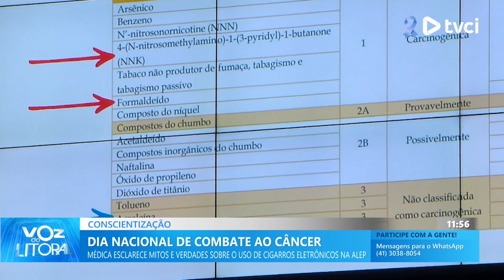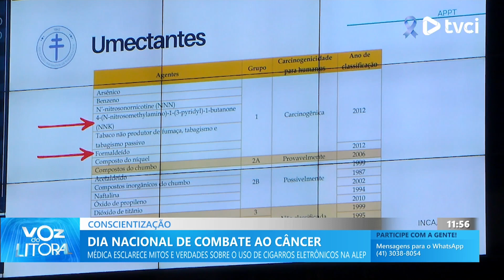DIA NACIONAL DE COMBATE AO CÂNCER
MÉDICA ESCLARECE MITOS E VERDADES SOBRE O USO DE CIGARROS ELETRÔNICOS NA ALEP